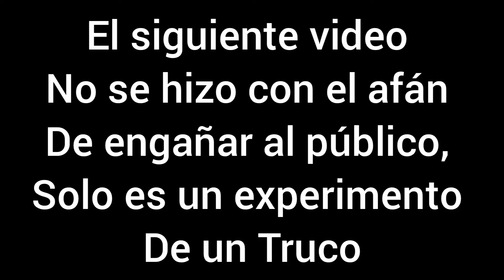Solo Para Valientes_Actividad Paranormal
En éste video tratamos de hacer un video tipo actividad Paranormal que simila la realidad contra la ficción, espero que les guste...
Comenten si les gustaría que les diga como hice el video